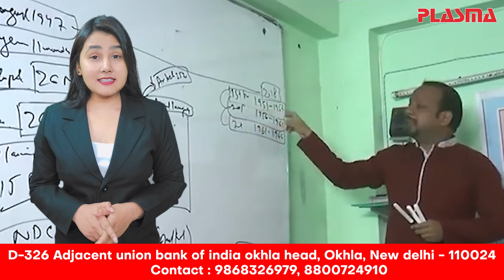CUET AND JAMIA ENTRANCE BEST COACHING